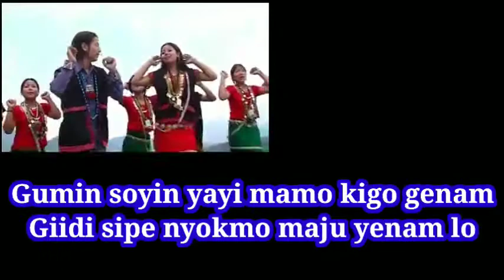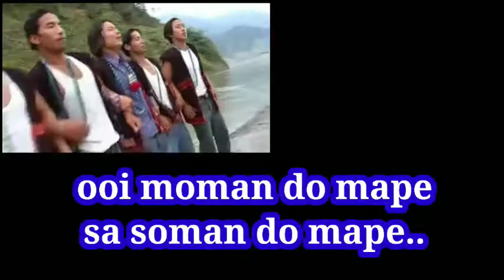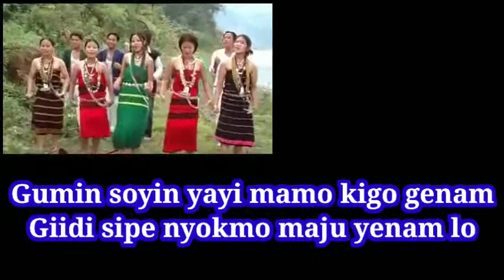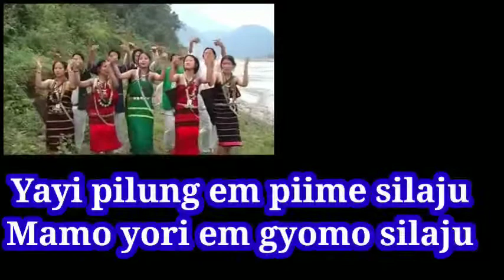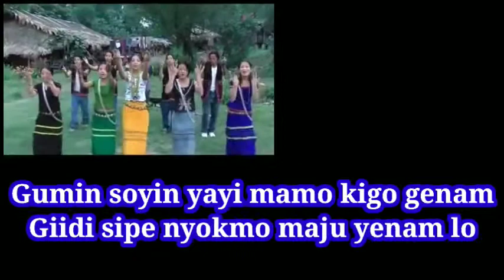Dite Mopa lokke | Adi Album | Video & lyrics.